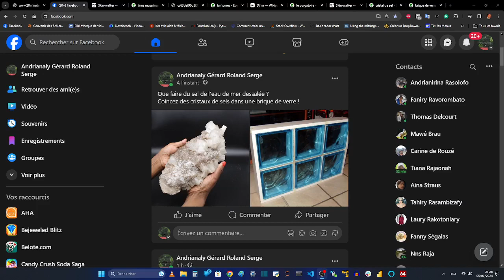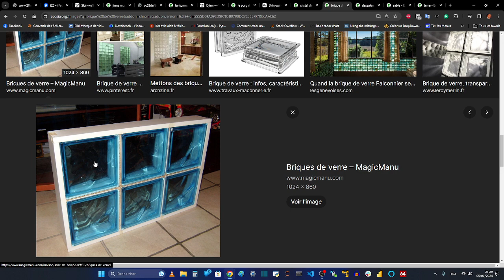EAU POTABLE - Dessalement des eaux et traitement des déchets de sel ?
Que faire du sel de l'eau de mer dessalée ?
Coincez des cristaux de sels dans une brique de verre !